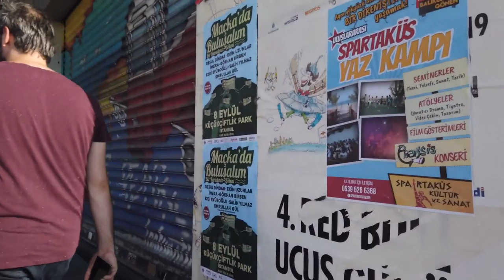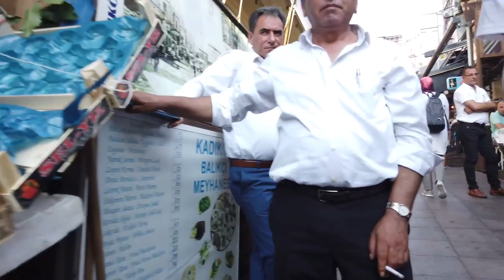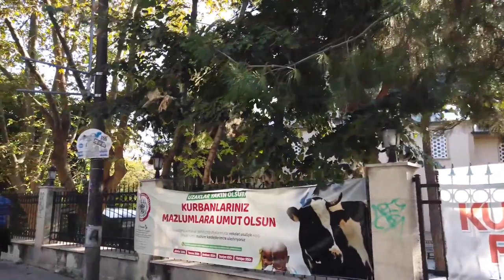Walking in Istanbul Turkey | Walking in ISTANBUL / Turkey 🇹🇷- Kadıköy Tour (Asian Side)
We arrive with the ferry over the Bosphorus from the Anatolian / European side and start our tour at the ferry pier.

After a few minutes we reach the busy cenrtal district and walk all around for about one hour there. We see everything from busy shopping street, residential areas and many cafés and restaurants. There are murals and even some little art markets.

The tour ends again near the ferry pier at Kadikoy Square with the Statue of Ataturk.
Kadıköy on Istanbul’s Asian shore is a laid-back residential neighbourhood of this city.

Both Kadıköy (ancient "Khalkedon") and Üsküdar (ancient "Chrysopolis"/"Scutari") started as independent cities and incorporated into Istanbul in the late 19th century. We walked in other parts of Istanbul

If you are someone who understands Bangla, Sylheti and English, I am confident you will enjoy every second of our videos and maybe learn some things.